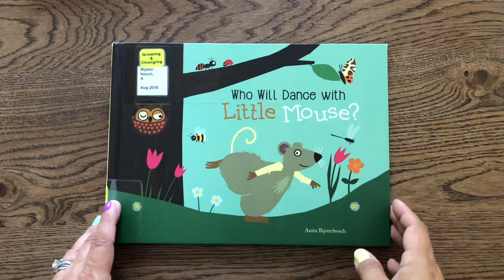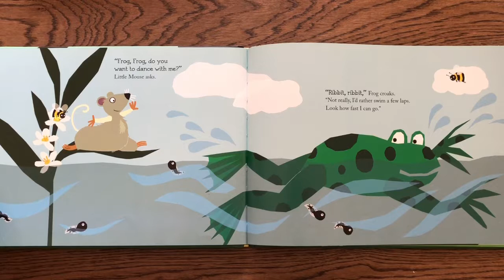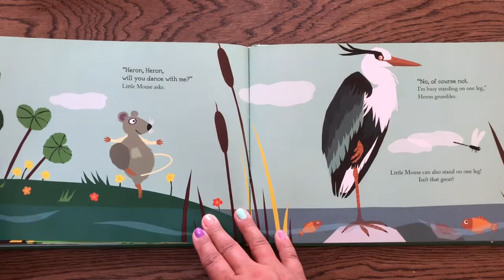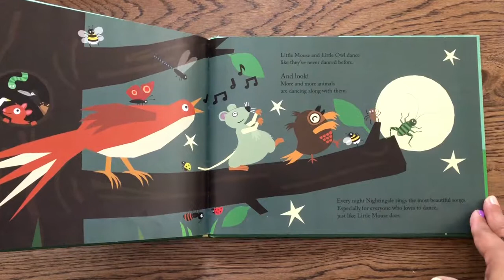Who will dance with Little Mouse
Story of a mouse looking for a dance partner